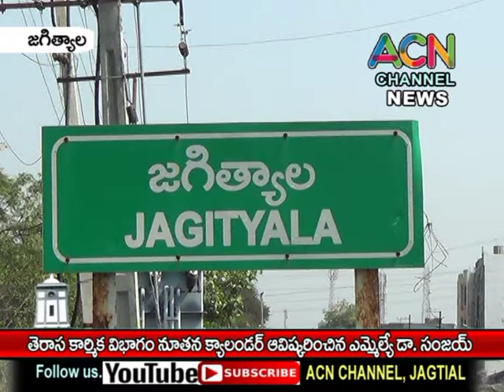జగిత్యాల జిల్లా తెరాస కార్మిక విభాగం 2021 నూతన క్యాలండర్ ఆవిష్కరించిన ఎమ్మెల్యే డా. సంజయ్